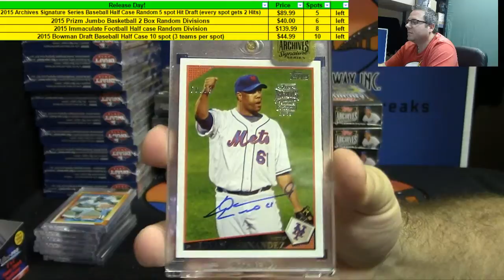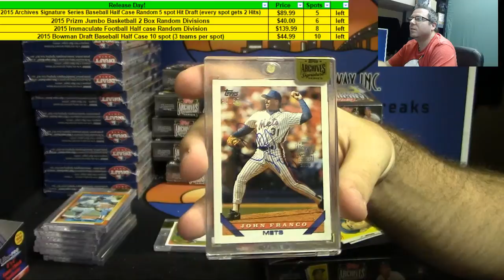2015 Topps Archives Signature Series Baseball 2 Box Personal For Jessie #1